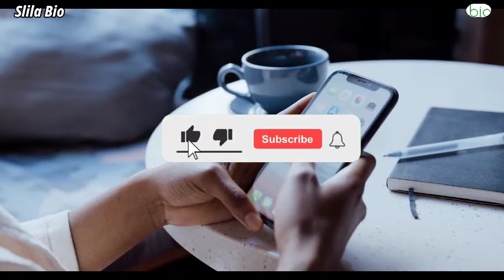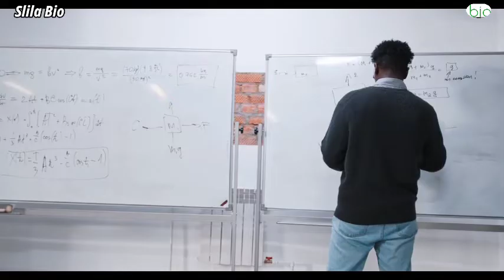نصائح جد مهمة لصحاب سيزيام (أولى Bac) ضروري تعرف هادشي🔥🔥